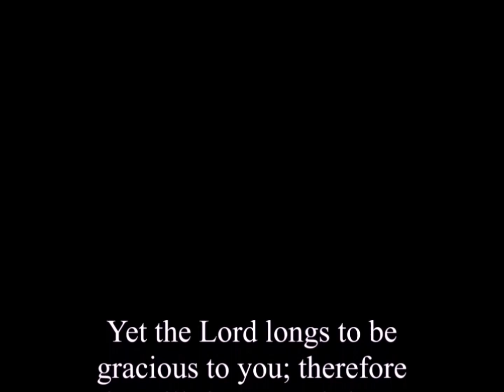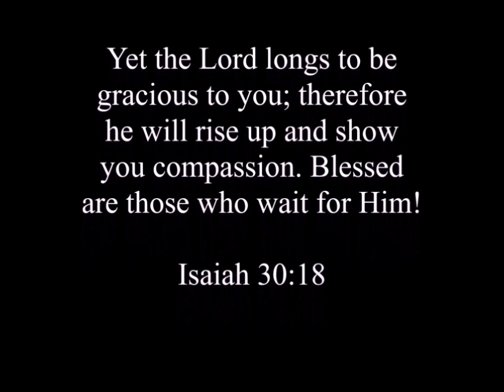Monday February 10, 2020